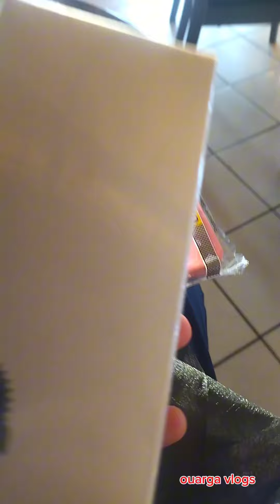مشيت نصيب تلفون 📱لمدام 🧕🏻 وليت شاري واحد جديد ❤️